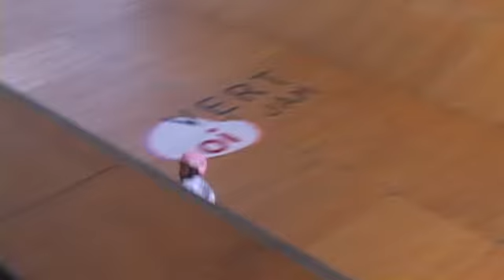ACT! Oi Vert Jam Skate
Esportes radicais por ACT Canais Indoor